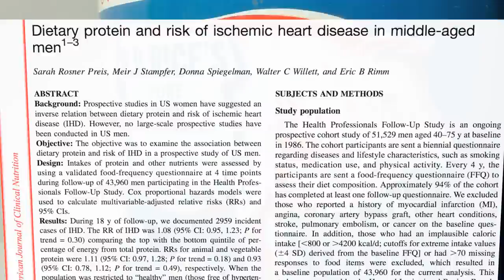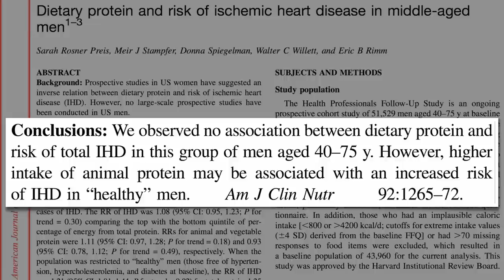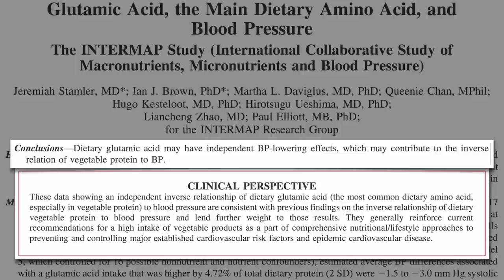Protein and Heart Disease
DESCRIPTION: Why is the intake of animal protein associated with heart disease--even independent of saturated fat—and the intake of plant protein protective? This is another reason plant protein is preferable Cheaper too! See Eating Healthy on the Cheap Beans specifically have been linked to lower blood pressure Other healthier sources of protein, such as nuts, also lower heart disease risk via a variety of mechanisms. See for example How Do Nuts Prevent Sudden Cardiac Death? More landmark research for Harvard in Harvard's Meat and Mortality Studies and What Women should Eat to Live Longer

Have a question for Dr. Greger about this video? and he'll try to answer it!

Image Credit: National Human Genome Research Institute; This Girl Lel; and Bludgeoner86 via Flickr.